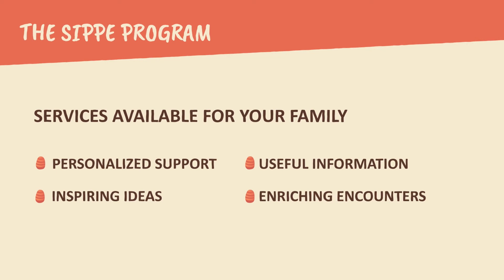The SIPPE Program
Services available for your family
Personalized support, usuful information, inspiring ideas enriching encounters